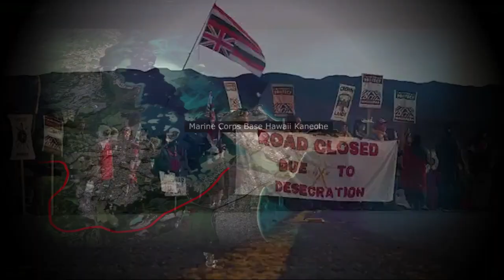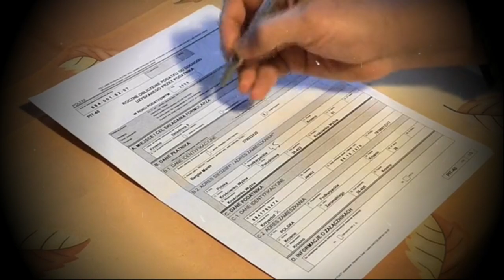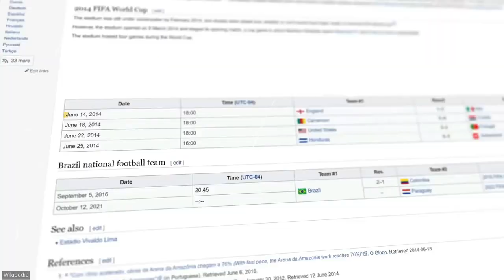Most useless megaprojects in the world | Billion Dollar Abandoned megaprojects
(About video)
  Abandoned, Delayed, and Failed Megaprojects. In this video, we go over the Most Useless and Expensive Megaprojects in the World including  Hawaii's Interstate H3, Forest city, Ciudad Real central airport and Arena de Amazonia. All are Billion dollar failed and useless  megaprojects .Lets talk about them:-

0:00 intro
0:33 Interstate H-3 Hawaii
2:49 Forest city, Malaysia
4:55 Ciudad Real Central Airport
6:46 Brazil's Controversial stadium

(Tags)
most useless megaprojects in the world
 biggest construction projects
 biggest construction fails
 abandoned construction projects in the world
 failed construction projects
 buildings that were never finished
 biggest megaprojects
 forest city
  forest city project
 forest city johor useless
 Ciudad  real central airport
 abandoned airport
Interstate H-3 Highway
Abandoned Highway
Arena de Amazonia